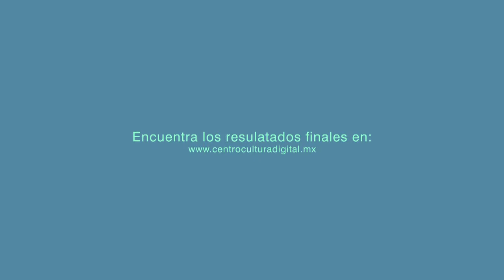talleres_ccd "El uso del desuso" (Circuit Bending)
Este taller estuvo dirigido a mujeres jóvenes, quienes adquirieron los conocimientos teóricos y prácticos necesarios para modificar un circuito electrónico. Trabajaron con dispositivos "obsoletos" que les permitieron modificar y crear material sonoro y/o visual único.
Impartió: Javier Sánchez.
Noviembre 2013.